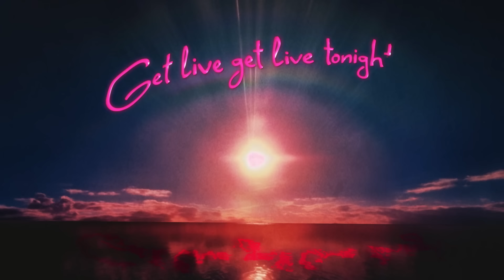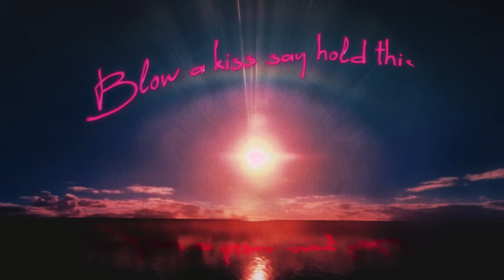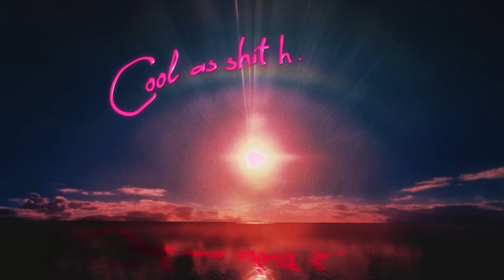Kid Cudi - PORSCHE TOPLESS (Official Lyric Video)